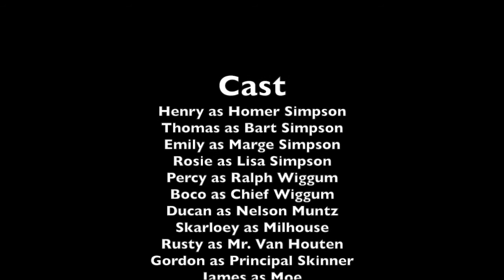The Simpsons Parody Thomas #1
The Big Engines and Little Engines start arguing and singing then the old engine came in.
Cast
Henry- Homer
Emily- Marge
Thomas- Bart
Rosie- Lisa
Percy- Ralph
Skarloey- Millhouse
Duncan- Nelson
Bill- Rod
Ben- Todd
Gordon- Principal Skinner
Flying Scotsman- Rev Lovejoy
Daisy- Mrs. Krabbappel
James- Moe
Boco- Chief Wiggum
Rusty- Mr. Van Houten
Toby- Grandpa Abe Simpson
Duke- Jasper
Toad- Krusty
I made this on iMovie and I didn't copyright any of this ok all rights are reserved by Fox Entertainment and Hit Entertainment.

I might do one with character crossover
Starring
Dipper Pines as Bart Simpson
Mabel Pines as Lisa Simpson
Kimi Finster as Maggie Simpson
Bo Duke (With Luke as an extra) as Homer Simpson
Daisy Duke as Marge Simpson
Uncle Jesse as Grandpa Abe Simpson
Buford as Nelson Muntz
Chuckie Finster as Millhouse
SpongeBob as Ralph
Sheriff Roscoe Coltrane as Chief Wiggum
Principal Prickly as Principal Skinner
Chaz Finster as Mr. Van Houten